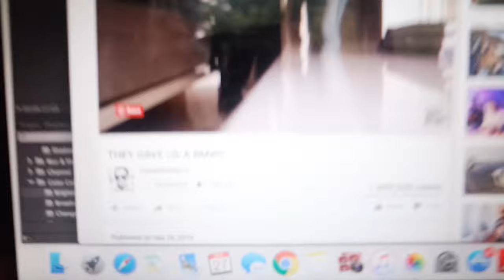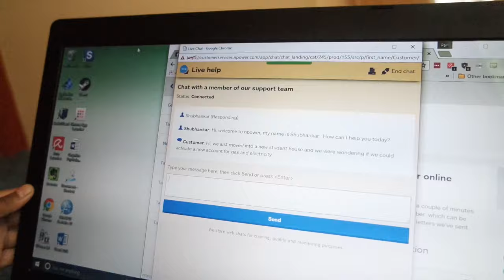FRESHERS WEEK VLOG - LETHAL BIZZLE | UNIVERSITY EXPERIENCE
Day four of freshers week at Surrey uni | Lethal Bizzle at rubix.